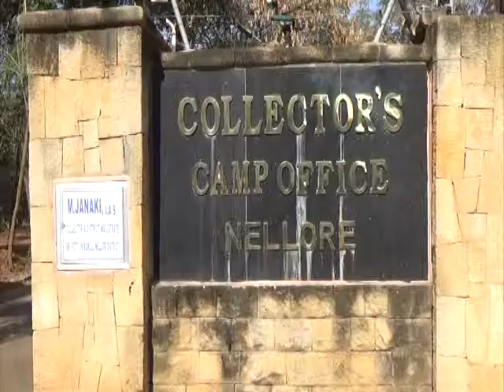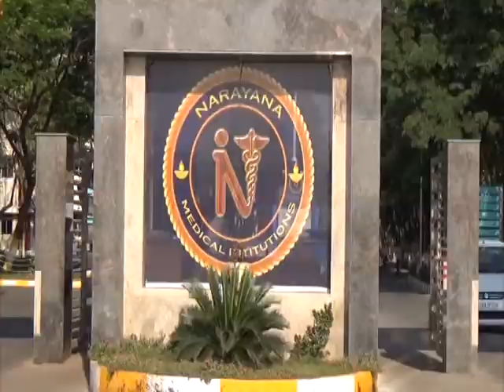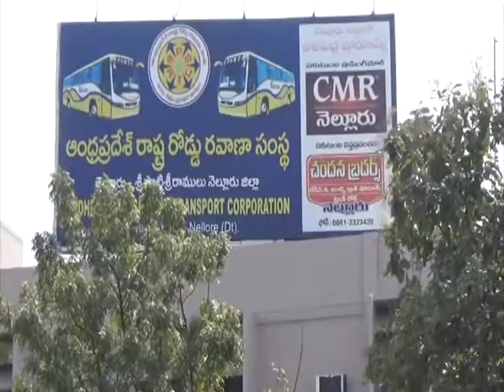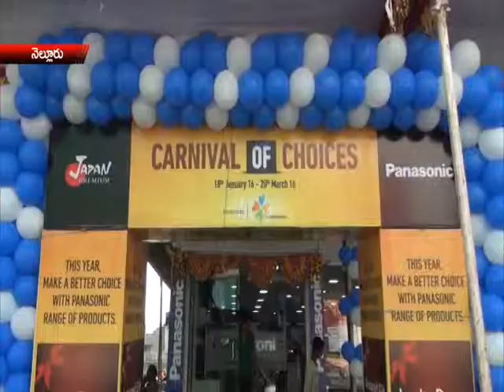news 4 2 16 part3